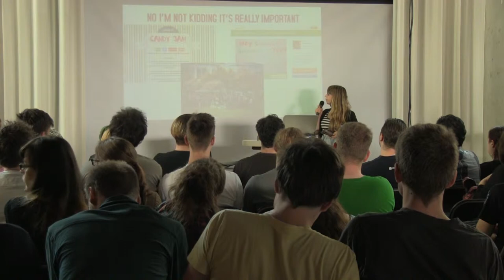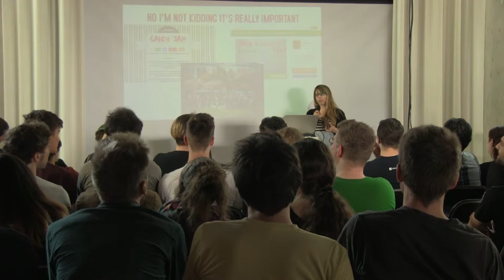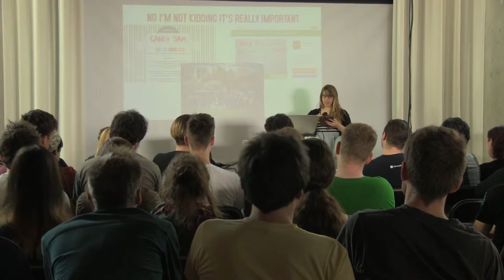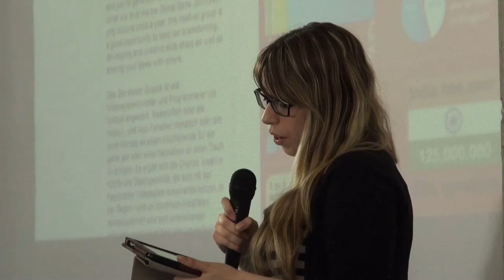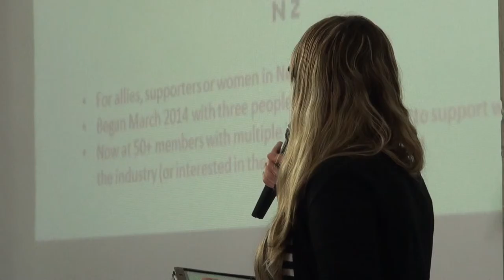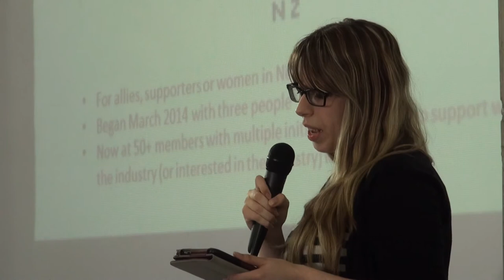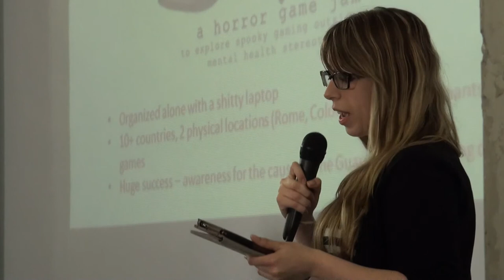Lucy Morris: Local & Remote Play (screenshake 2014)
If you would like to see more talks like this, please help us fund screenshake's next edition now